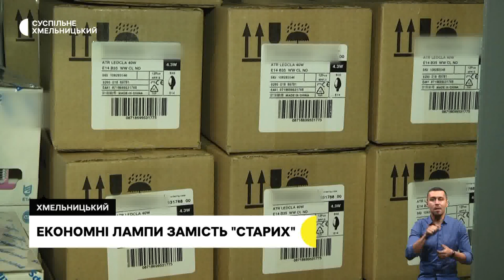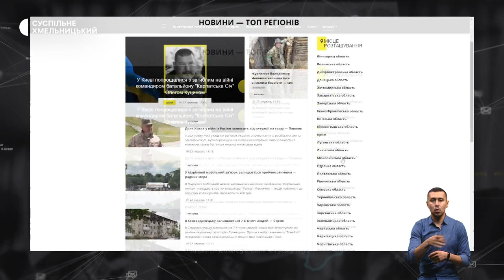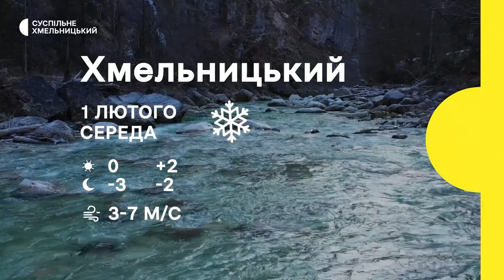Економні лампи, рівень захворюваності на COVID, чекає на чоловіка з полону | 31.01.2023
У Хмельницькому можна безкоштовно обміняти старі лампи на світлодіодні. Де це можна зробити та як?
На Хмельниччині знизився рівень захворюваності на COVID-19. Скільки наразі пацієнтів у лікарнях області?
Востаннє бачилися майже рік тому: хмельничанка разом із маленькою  донькою чекають на визволення чоловіка-військового з російського полону.